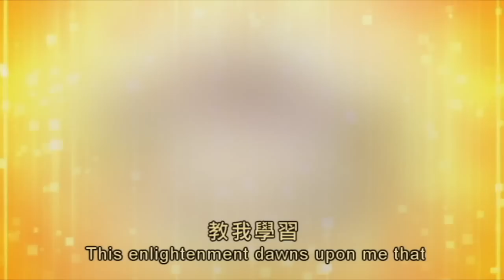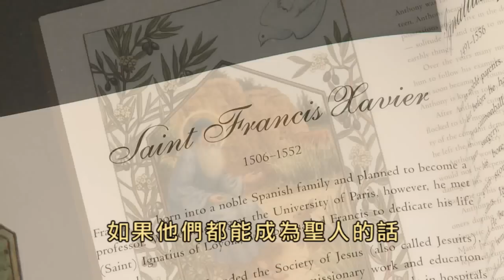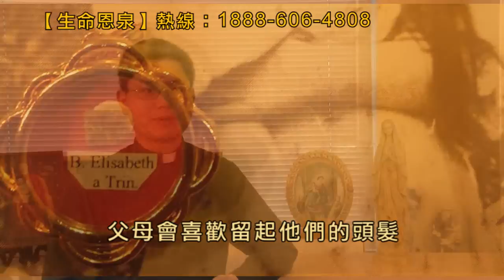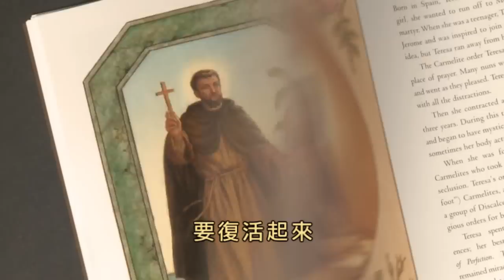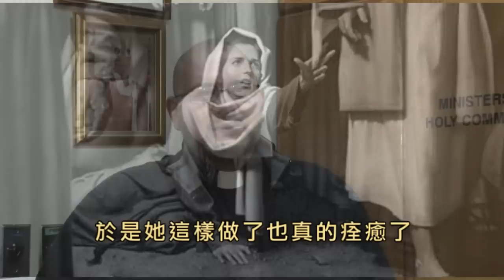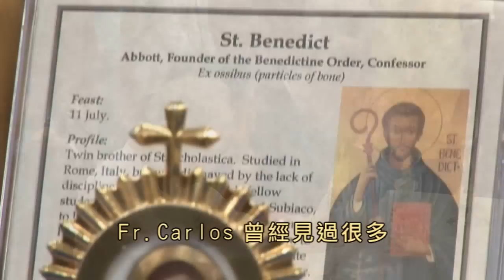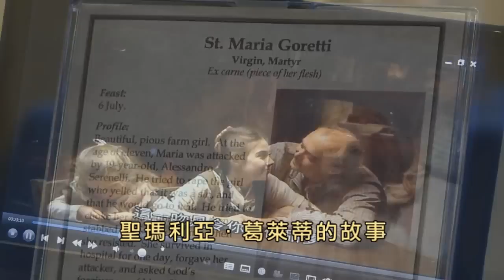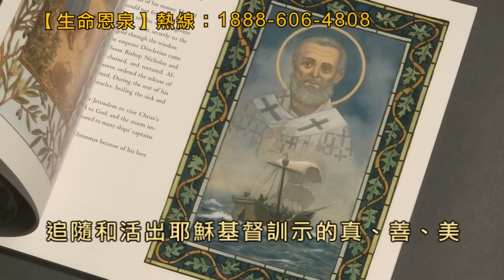「生命恩泉」-「成聖」追擊 The Quest for Holiness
聖人是基督徒的榜樣。在這一集，我們會探討天主教會恭敬聖人的歷史和傳統、冊封聖人的過程等，並透過兩位熱愛收藏及以聖髑作牧民工具的神父，何庭耀神父及Fr. Carlos Martin, 了解聖人的遺骸和遺物為甚麼會被教會珍藏和供人瞻仰。

Saints are role models of Christians. In this episode, we will learn about the Catholic Church's practice and history of venerating the saints, the process of canonization, etc. We will also meet Fr. Anthony Ho and Fr. Carlos Martins, CC, who both have a passion in collecting relics and using them in their pastoral ministry, and learn from them why the Church treasures the remains and possessions of the saints and make them available for veneration.